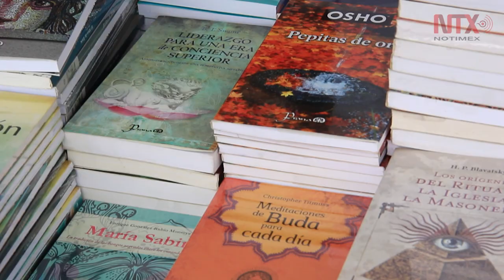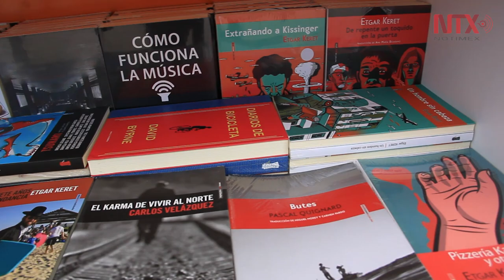Llega al Zócalo la Feria Internacional del Libro 2019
La fiesta de las letras dará un homenaje al escritor Miguel León-Portilla y el cronista Armando Ramírez.